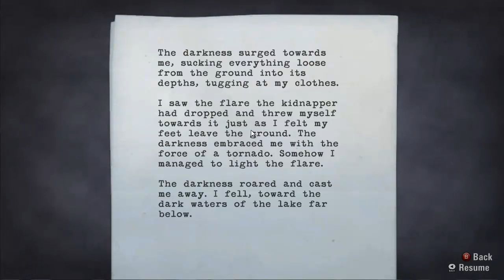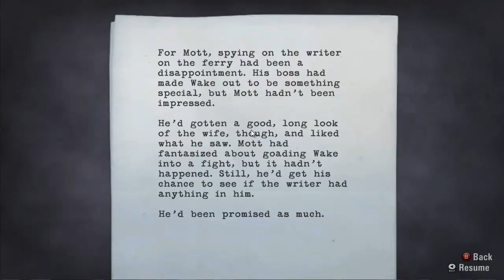Alan Wake -19- The Mouse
I may or may not accidentally not gotten rid of it~